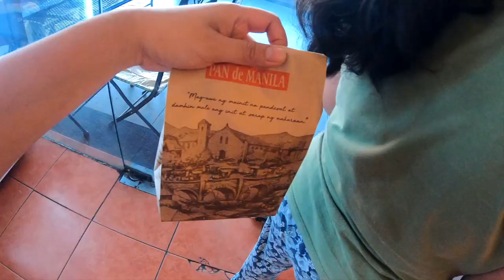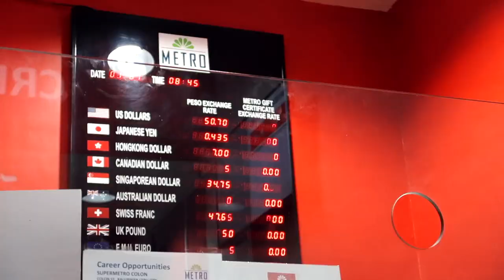I GOT A MAKEOVER IN CEBU?! 🇵🇭💇🏻‍♀️| PH Travel Vlog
Day 2 of my summer Philippines trip brings me around Cebu City, Cebu! ☀️ I'm an awkward bean who doesn't like to talk much in public when I vlog so please enjoy the music-dubbed compilation of clips lol

I wish getting my hair did and grooming done could cost the same in Canada too...

Let me know what you'd like to see on my channel (more of my PH vlogs or more kpop, or booktube, idk, I'm a mess) 💜